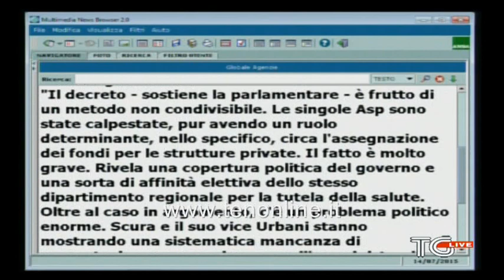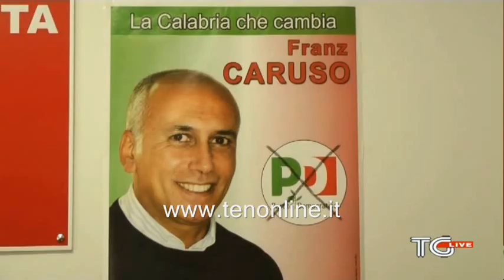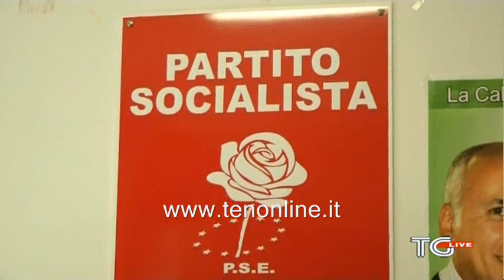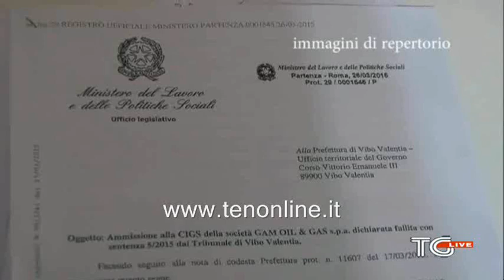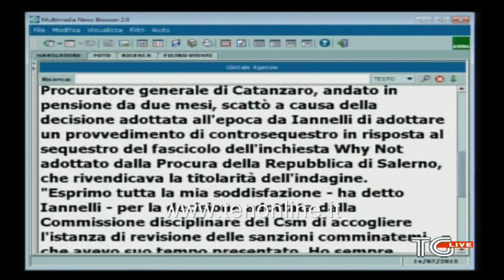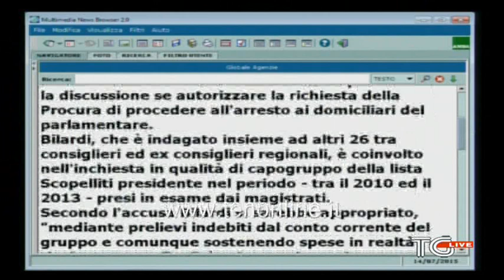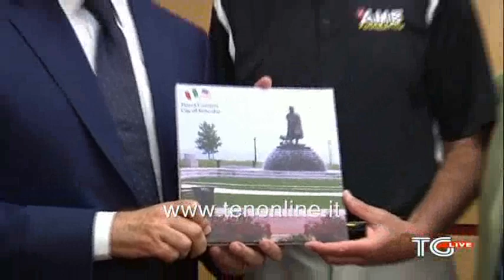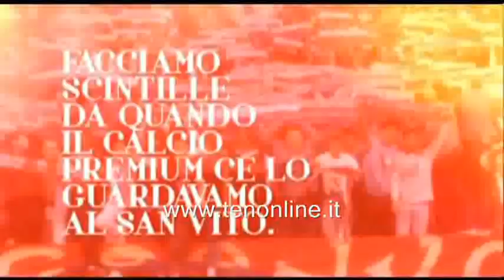TG ten 14 luglio 2015